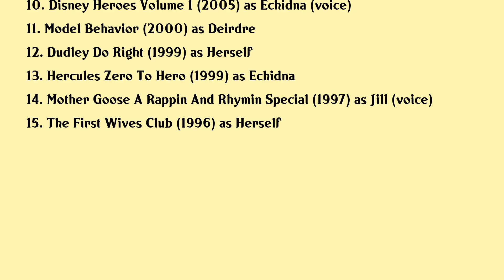Kathie Lee Gifford Movies list Kathie Lee Gifford| Filmography of Kathie Lee Gifford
Kathie Lee Gifford Full Movies List Filmography of Kathie Lee Gifford

Latest movies of Kathie Lee Gifford are:

1. Then Came You
2. A Godwink Christmas Meant For Love
3. A Godwink Christmas
4. A Toast To 2018
5. Sharknado 5 Global Swarming
6. 95th Annual National Christmas Tree Lighting
7. Sharknado 3 Oh Hell No
8. Bob Ross The Happy Painter
9. Adventures Of Serial Buddies
10. Disney Heroes Volume 1
11. Model Behavior
12. Dudley Do Right
13. Hercules Zero To Hero
14. Mother Goose A Rappin And Rhymin Special
15. The First Wives Club

Complete list of movies acted by Kathie Lee Gifford are in this video.

Please Comment down your favorite movie of Kathie Lee Gifford